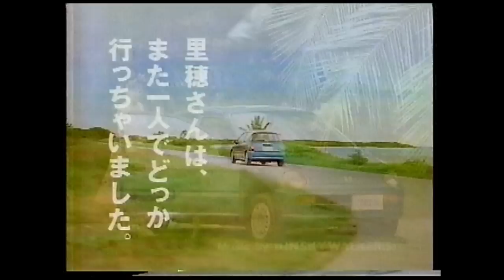HONDA today - 牧瀬里穂 - ♪JUN SKY WALKER(S) ｢君が輝きつづけるように｣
♪ ｢君が輝きつづけるように｣　作詩／作曲：寺岡呼人
※ ナレーション：木梨憲武